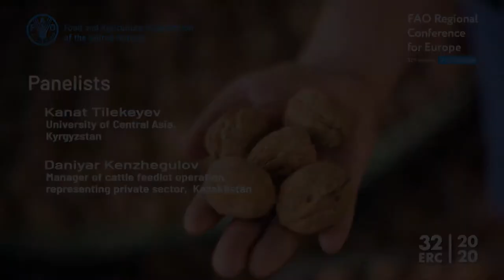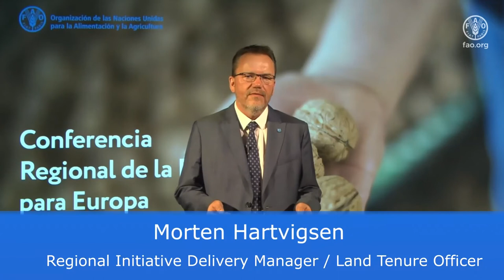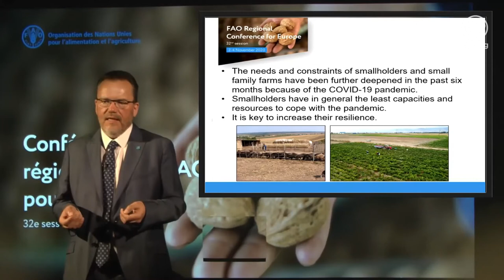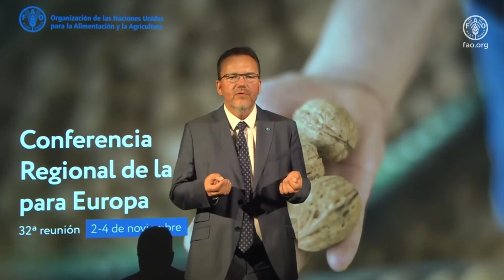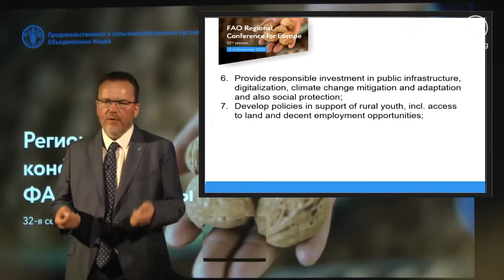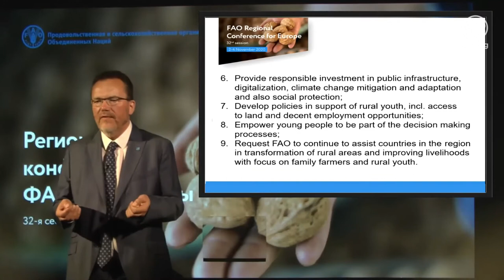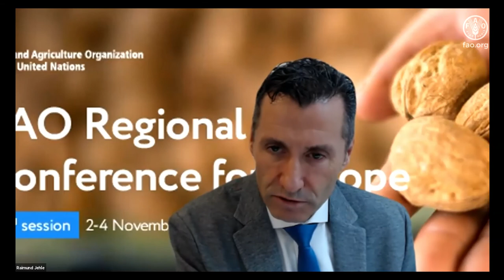Молодёжь, занятость и развитие сельских районов - Десятилетия семейных фермерских хозяйств ООН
Почти треть населения региона Европы и Центральной Азии проживает в сельских районах и сталкивается с многочисленными трудностями в связи с преобладанием во многих странах этого региона мелких семейных фермерских хозяйств. Существует сразу несколько взаимосвязанных факторов, ограничивающих развитие, включая нищету, отсутствие продовольственной безопасности, неравенство, безработицу и опасность стихийных бедствий, причем все эти факторы особенно тяжело отражаются на незащищенных группах населения.

Одной из ключевых задач является работа с общинами в целях поддержания устойчивых источников средств к существованию в сельских районах и повышения качества жизни за счет развития инфраструктуры и услуг. Представленный в настоящем документе обзор потребностей, ограничений и возможностей семейных фермерских хозяйств и конкретных проблем, с которыми сталкивается сельская молодежь региона, подтверждает необходимость содействия обеспечению устойчивости семейных фермерских хозяйств из поколения в поколение. В документе также описаны стратегии и меры политики, которые могли бы способствовать возрождению сельских районов в целях укрепления вклада семейных фермерских хозяйств и сельской молодежи в экономическое, социальное и экологическое развитие, а также в процесс преобразований.